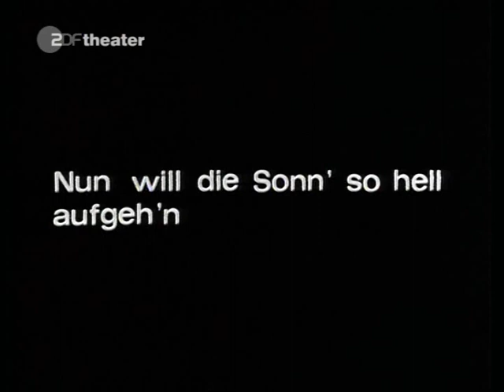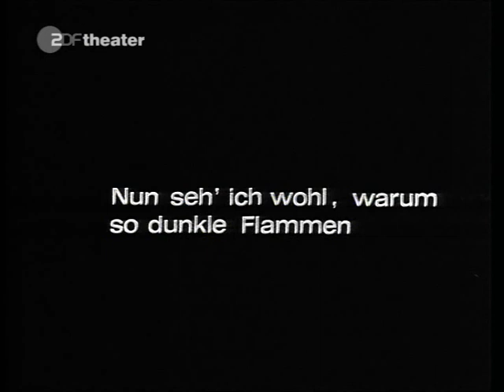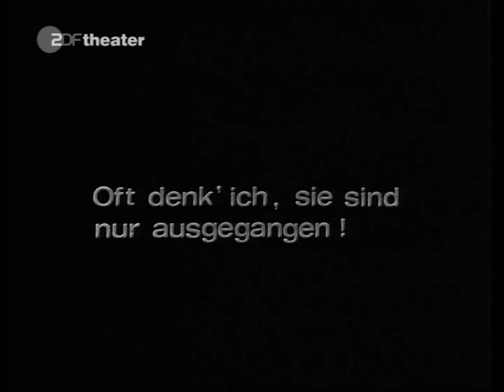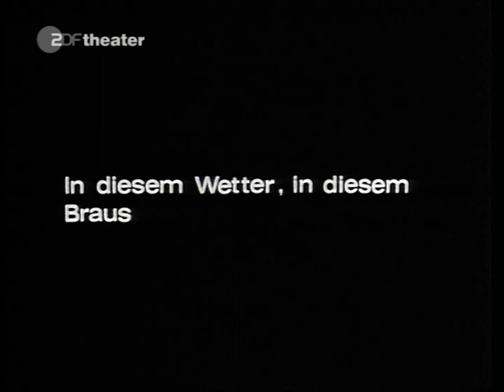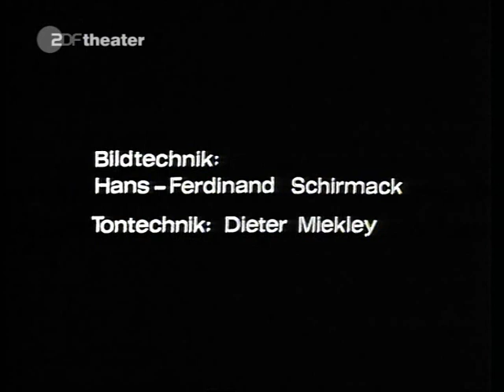Dietrich Fischer-Dieskau Mahler Kindertotenlieder 1968 Maazel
TV Studio production in 1968 with the Berlin Radio Symphony Orchestra and Lorin Maazel.